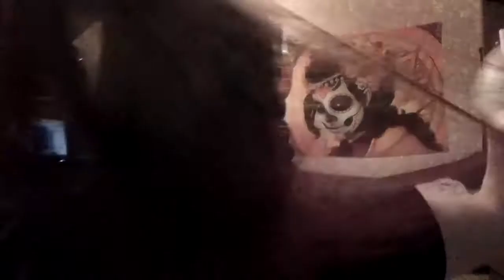TEEN KARDASHIAN PATSE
Ma ei oska mängu videosi teha praegu. Saate selle :D Palun.

Minu arvuti spekid:

♦ Kingston 8GB DDR3 PC3-12800 CL11 KIT OF 2 KVR16N11S8K2/8
♦ MSI GeForce GTX 750TI 2GB
♦ Logitech HD C310
♦ LG 19M37A-B
♦ Cooler Master Storm Octane MS35 Gaming Keyboard US/RU
♦ OBS
♦ Adobe Photoshop 6
♦ Sony Vegas